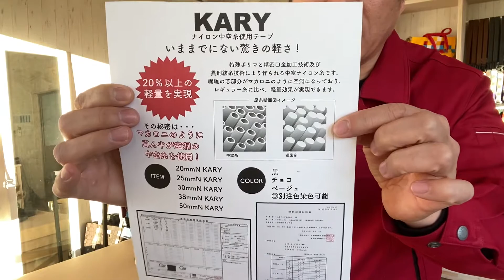テープ 製造 メーカー 中空糸 ナイロントート 見た目より軽いんです。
本橋テープ株式会社

OEM大歓迎です！

私たちはテープ（細幅織物）を製造するメーカーです。
私たちの製造するテープは幅13cm未満の織物で、「素材」、「織り方」を変えることで、「強さ」、「風合い」、「デザイン」を色々と変えることができます。
想像次第で、様々な使い方ができる材料の「テープ」！
お客様の作ろうとしている商品でテープをお使いになる場合には是非お声がけください。

ONLINE SHOP：テープを使った小物の販売サイト